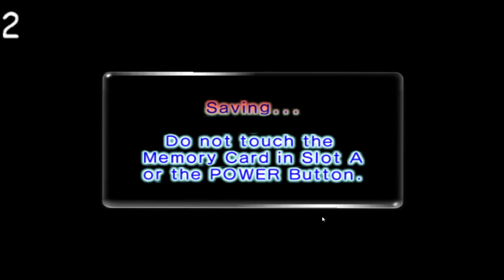(ENG/GER) Pikmin 2 100% no Pikmin deaths, no Purple Pikmin, no Spray challenge part 2